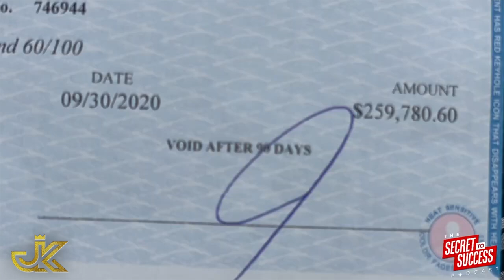How This Ex Cop Made Over $100,000 In Just 9 Months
I’d love to hear what you thought of the video.

Hey it’s Jemal King aka The 9 to 5 Millionaire. My goal is to help millions live a life free of stinking thinking, and start living their best life now and Build Generational Wealth With Real Estate Investing without quitting your 9-5!